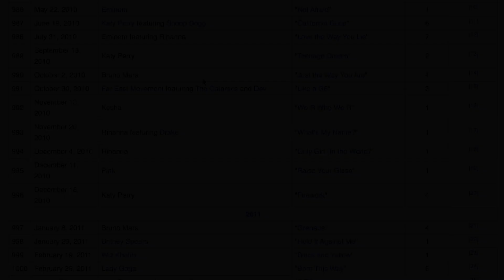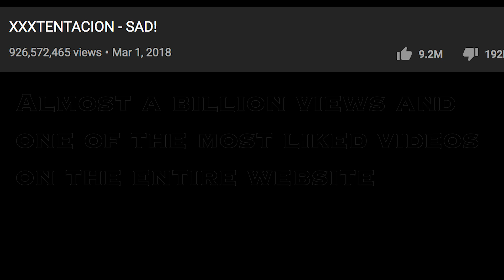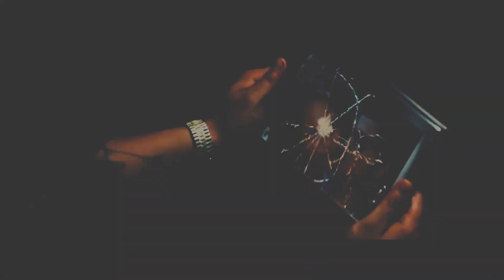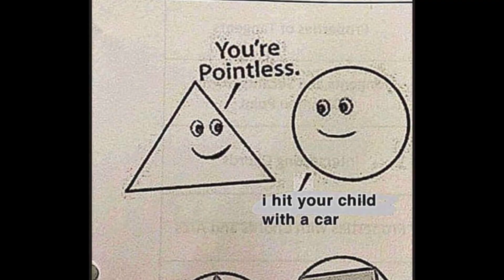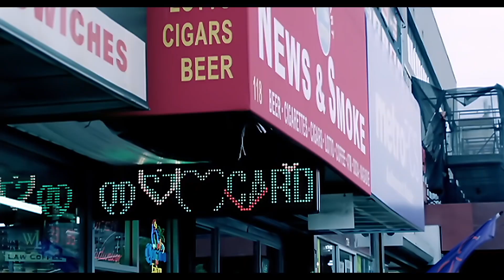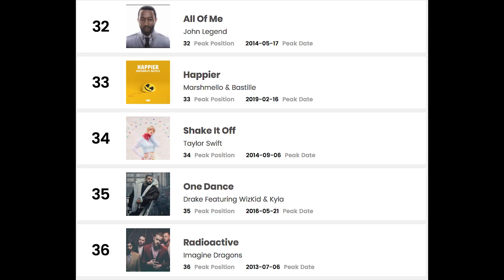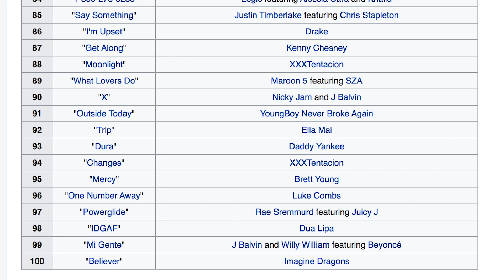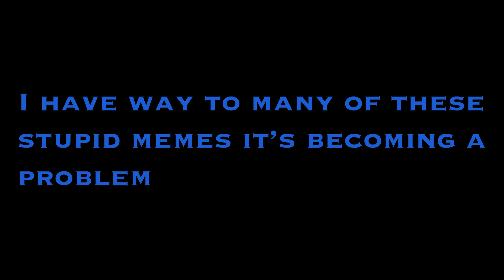Every #1 Hit Song of the 2010s Ranked - Worst to Best - Part 1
I liked when Diamond Axe Studios did it, but I didn't agree with everything so I decided to make my own version. Even in spite of my voice sounding like I'd just ate a cactus, and my incompetence in delivering compelling commentary.
So enjoy my incessant ramblings!
Also sorry about any popping or mic clipping sounds in advance

Tier Timestamps:
Intro/rules: 0:00
Reprehensible: 3:53
Terrible: 5:20
Bad: 8:13
Meh: 11:22
Decent: 21:00
Outro: 27:40